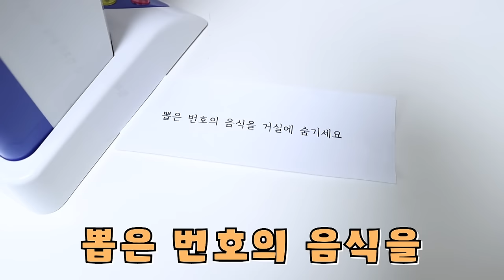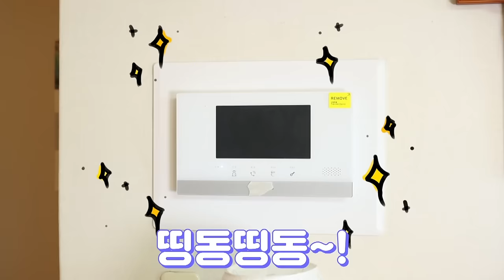속마음이 보인다!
대 성공!